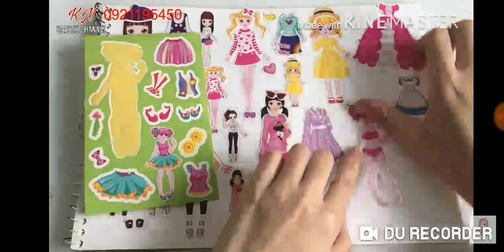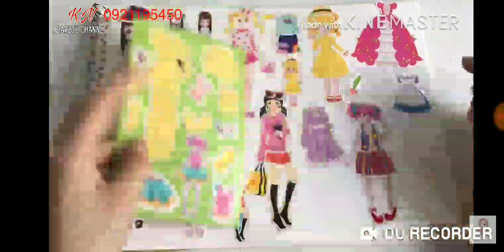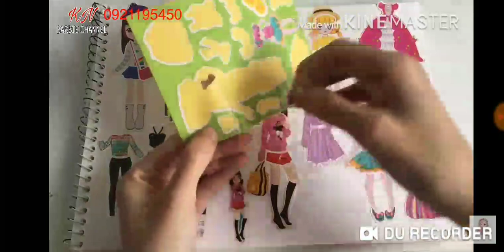Sticker Dolls Dressing Up Harijuku In Pretty Stylist Sticker Clothes